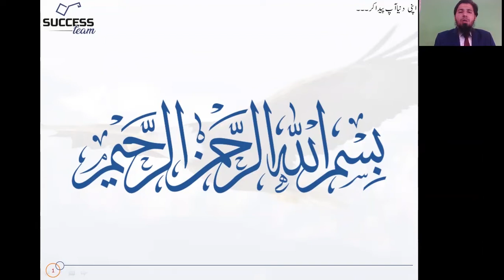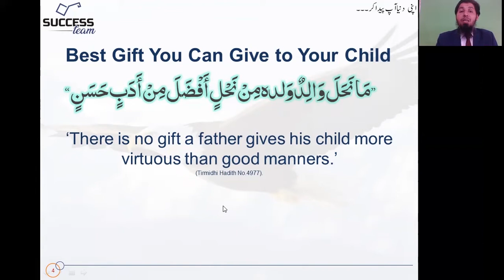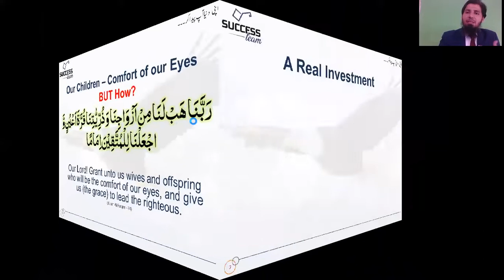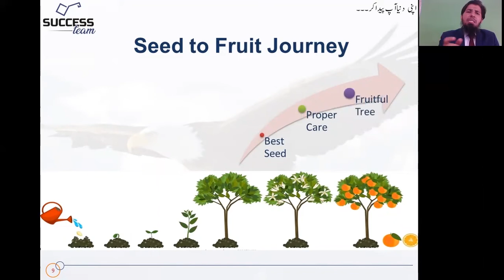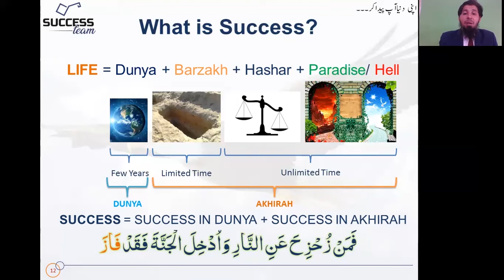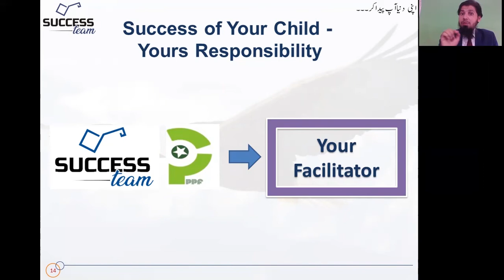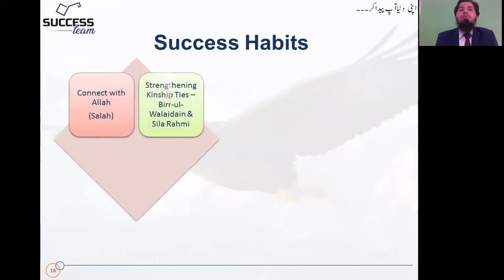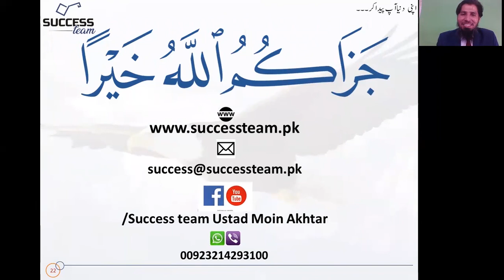Inspire Success Habits for Children (Parents Session) Urdu Hindi